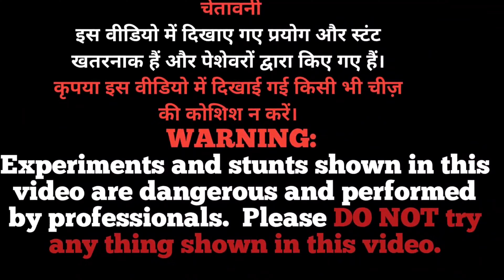how to make wrapping tape vs motorcycle experiment 2023 | bike jugaad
Video Topics:-
motorcycle vs wrapping tape experiment
motorcycle
tape
vinyl wrapping motorcycle tank knifeless tape
knifeless tape
bar tape
powerful tractor vs wrapping tape experiment
motorcycle vinyl wrapping
vinyl wrapping motorcycle tank
handlebar tape
duct tape motorcycle
motorcycle duct tape
tractor vs wrapping
motorcycle silencer tape
exhaust wrapping tape
duct tape tire on a motorcycle
wrapping